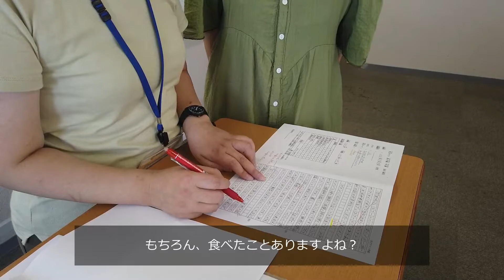作文を書いてみた テーマ：私の国の代表的なファストフード